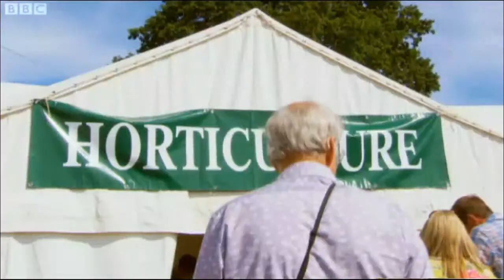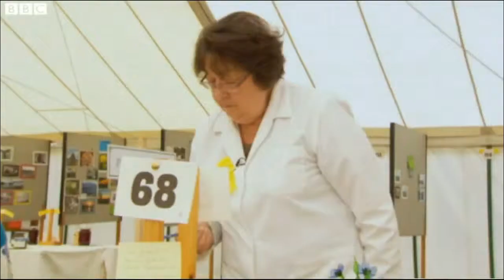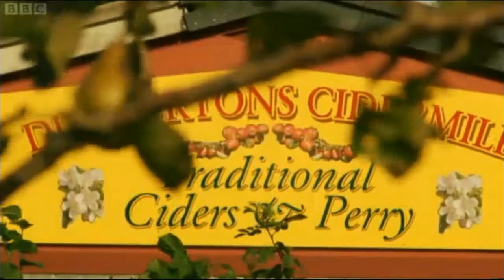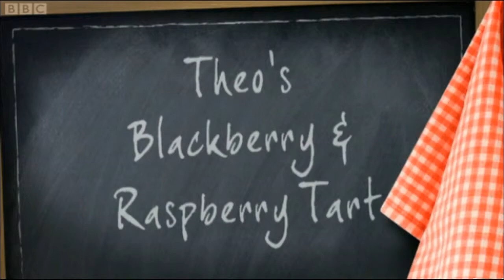Country Show Cook Off rachel and theo e4 p1